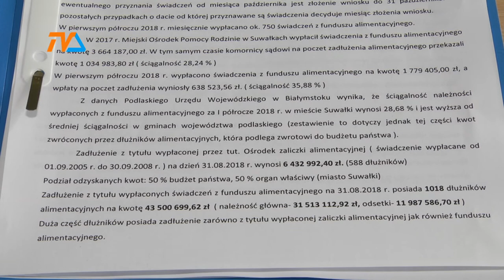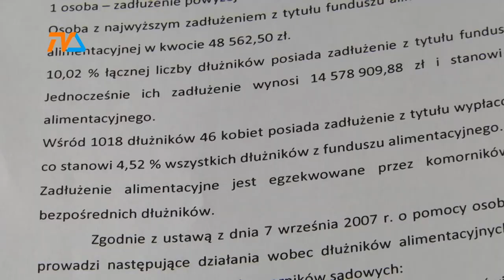Wszyscy płacimy alimenty |TVSUWAŁKI